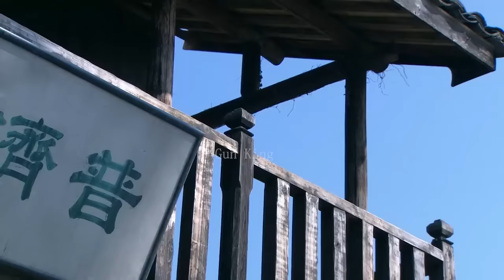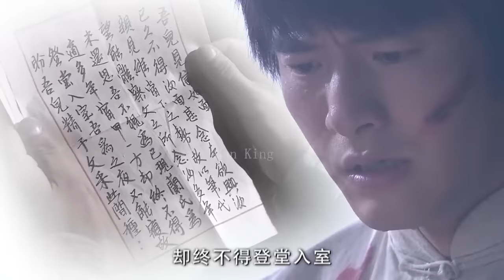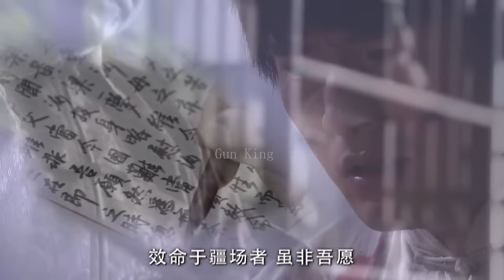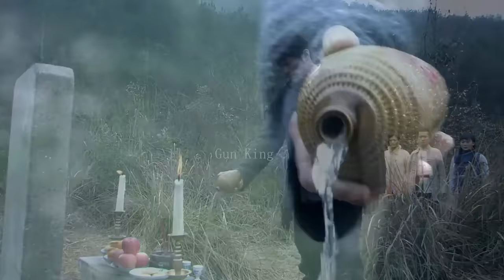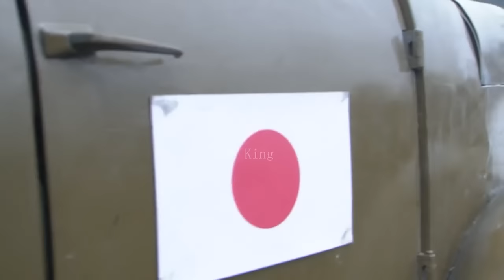【功夫電影】日本武士追殺百姓，哪料遇上女功夫高手，一掌秒殺5大日本武士 ⚔️ 抗日 MMA | Kung Fu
ZJRWZZ